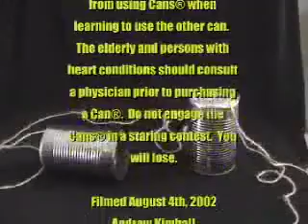Tin Can Wireless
A new low in telephone technology has arrived.